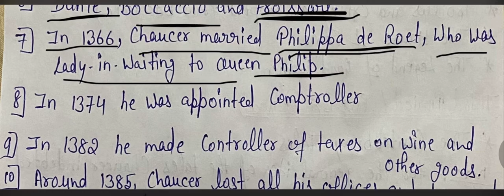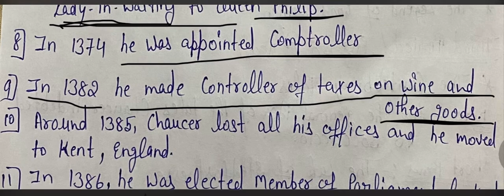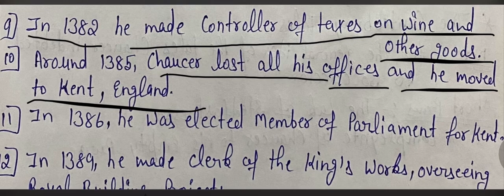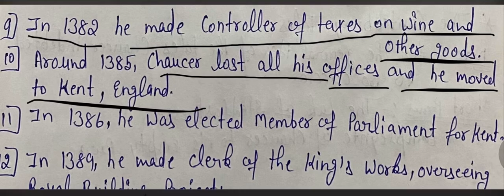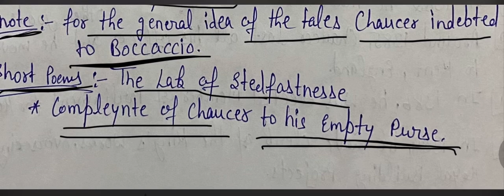Life of Geoffrey Chaucer (1340-1400) in Hindi / ugc net/JRF/ SET/ Gate/ Master Cadre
Life of Geoffrey Chaucer (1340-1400) NTA UGC NET/ JRF

The Life of Geoffrey Chaucer

The great English poet, Geoffrey Chaucer, was born in 1340. When he was around fifteen years of age, he managed to gain a position as page to the Countess of Ulster, serving mainly as a servant and messenger. Two years later, in 1359, Chaucer was sent to fight in the long-running Hundred Years War between England and France. He was quickly captured by the French near Rheims, but King Edward III (the Countess of Ulster’s father-in-law) paid the poet’s ransom in 1360. Literature Chaucer encountered in France may have ignited the poet’s literary interests. He started simple, translating the medieval French classic, the Roman de la Rose (Romance of the Rose), into English. Besides French and English, Geoffrey Chaucer was also known to understand Italian and Latin. Religion was another field of interest for the poet, and he could quote freely from Christian texts that were both canonical and apocryphal. Eventually, Geoffrey Chaucer was promoted from his position as a page to the countess of Ulster to be a valet to the king of England. Around the same time he received his position as valet (in 1367), Chaucer also married his wife, Philippa de Roet, the sister-in-law of Chaucer’s greatest patron, John of Gaunt. Chaucer continued to ascend in rank, becoming Comptroller of customs and subsidies in 1374, and was then promoted to Comptroller of petty customs. Chaucer was next appointed as Justice of the Peace for the region of Kent in 1385, and became a Knight of the Shire (for Kent) in 1386. Chaucer likely began his most famous work, The Canterbury Tales, around 1386, an ambitious epic poem in which he planned to include thirty pilgrims telling four stories, each. By the time he died in 1400, he unfortunately had only completed tales for twenty-four pilgrims. In addition to The Canterbury Tales, Geoffrey Chaucer also wrote The Book of the Duchess, ABC of the Virgin, House of Fame, The Parliament of Fowls, Troilus and Criseyde, and The Legend of the Saints of Cupid.